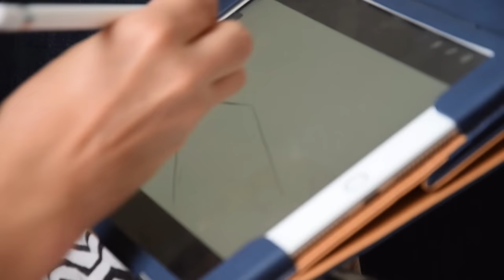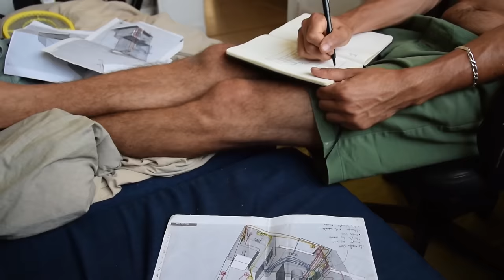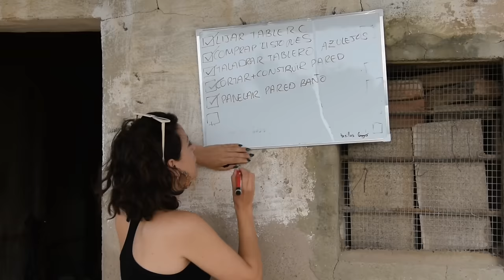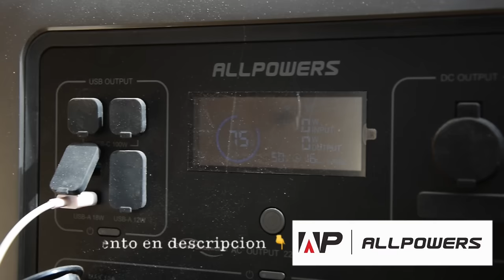🛀 ASÍ ES como CAMPERIZAR un CAMIÓN CAMPER con BAÑO COMPLETO y Ducha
EMPEZAMOS a CONSTRUIR el Baño Completo de nuestro Camion Camper , con ducha y poti seco Incluido! Os mostramos paso a paso como camperizar tu camper con aseo !

 SERIE CAMPER 📺 Como construir un Baño Camper Completo con Ducha 📺 CAPÍTULO 12

Esta ya es el cuarto vehiculo que camperizamos, los primeros dos no tenian baño y la ultima furgoneta camper que construimos si tenia un baño completo cerrado con poti y ducha, pero para esta camion nos hemos vuelto locos y vamos a constuir el mejor baño camper posible ! En este video os mostramos paso a paso la primera fase de camperización del baño , con enfasis en las paredes y panelado del aseo y la construiccion del poti seco. A lo largo de esta serie podreis ver los avanzes del baño y esperemos que no solo aprendais de nuestros errores, sino que tambien os entretengais en esta aventura de camperizar un camion camper sin ser profesionales :)

Si tu tambien estas con ganas de camperizar, sea una furgoneta camper, coche o camion camper como nosotros, unete a la familia ! Subo videos todos los domingos a las 6pm:)

🔋 GENERADOR PORTÁTIL SOLAR + BARATO del Mercado Allpowers ( 10% DESCUENTO codigo LARAM10 )

  / lara_mesanza